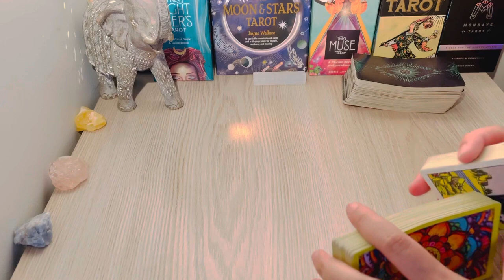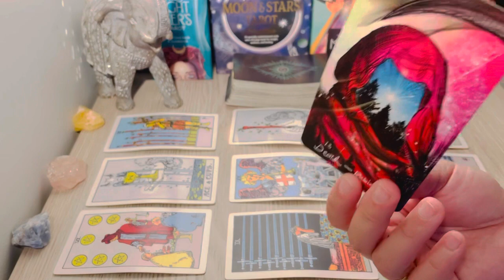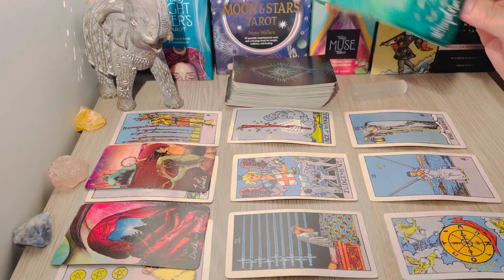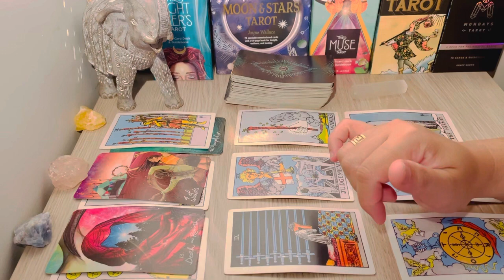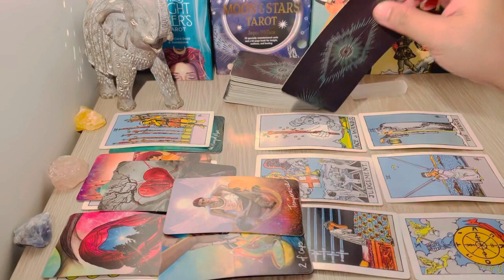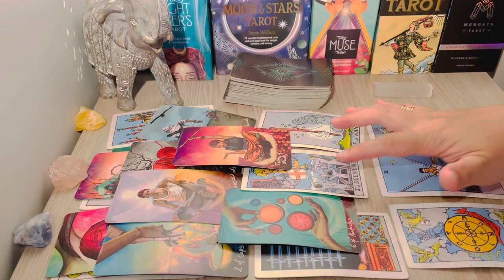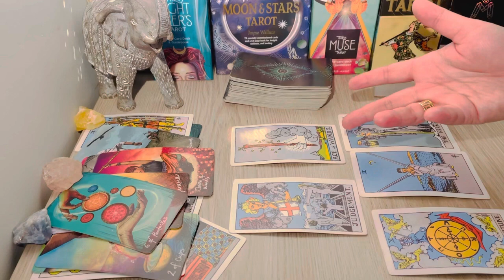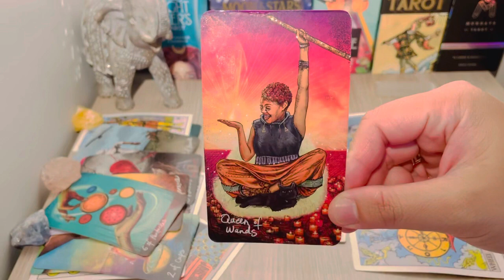SCORPIO MAR 20-26, "They Left Their HEART With You" 2023